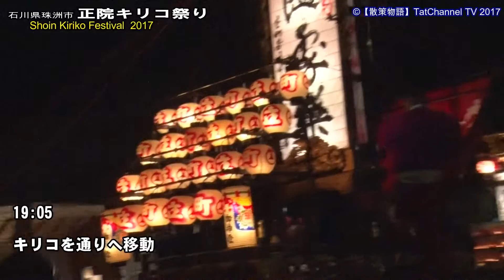【散策物語】 正院キリコ祭り 2017「キリコ編」 ～石川県珠洲市～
2017年9月14日収録。
毎年9月14・15日に開催される正院町正院の秋祭り。祭りの名物は15日午後に行われる「奴振り」で、色とりどりのドテラ姿に鈴を付け化粧前掛けをした若者たちが、威勢のよい掛け声とともに「シャンガ」と呼ばれる毛槍を振り渡しながら町中を練り歩く。一斉にシャンガを相手に放り渡す所作など、勇敢にして機能美あふれる道中絵巻である。
（ほっと石川旅ネットより抜粋）